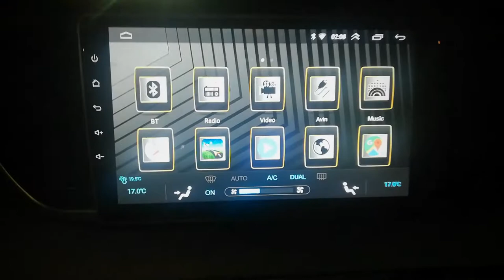12 inches android headrest units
independant android headrest units ,1080 hd ,ips gorilla glass touch system